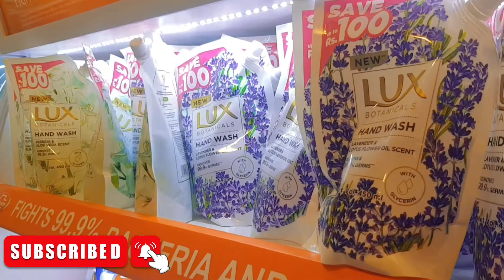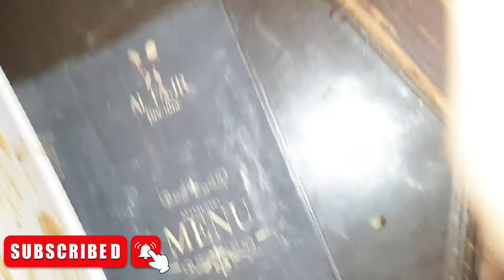Mama nay banai moom ki daal methi or mart main yeh hua😱